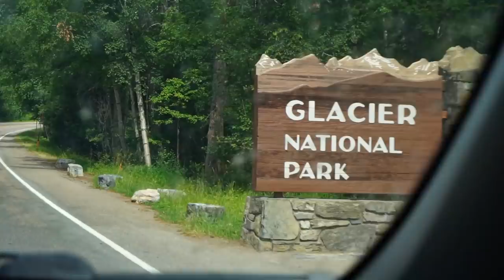Fly Fishing in Glacier National Park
We brought a fly rod along on our family vacation to Glacier National Park and had several opportunities to do some fishing in multiple regions of the park. Not only did we get to experience some of the beautiful scenery of the Rocky Mountains but also caught several fish, including some native west-slope cutthroats! This was a trip I will never forget. Hope you enjoy the video!